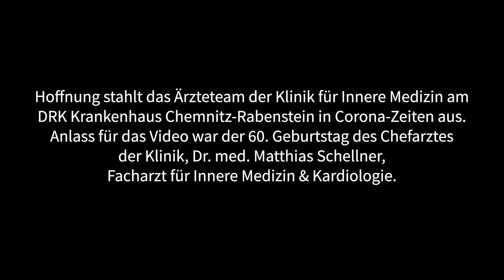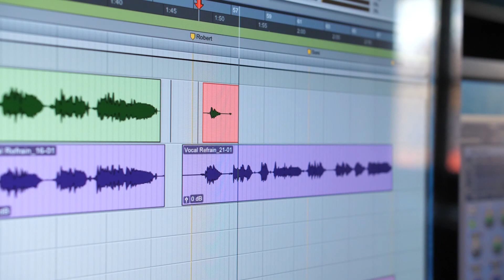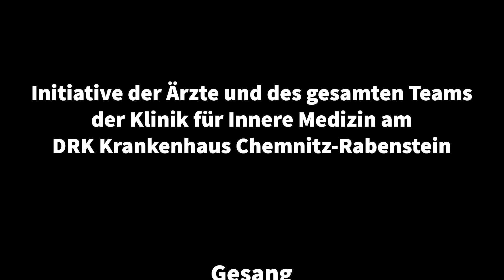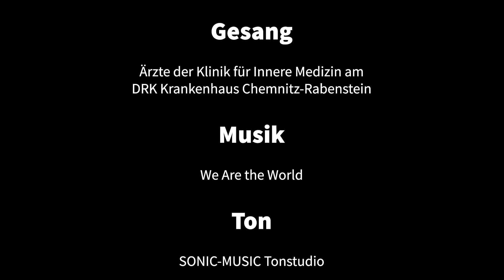Es brennt ein Licht in Rabenstein HD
Gerade in den ernsten Zeiten der Corona Pandemie ist es wichtig, nicht das Lächeln zu verlieren. Unsere Mitarbeiter der Klinik für Innere Medizin gehen mit gutem Beispiel voran. Heimlich nahmen sie privat ein Musikvideo auf, um ihrem Chefarzt ein ganz besonderes Geburtstagsgeschenk überreichen zu können. Hierbei ist erkennbar, dass unser Team gemeinsam viel Spaß hat und nicht alles zu ernst nimmt ;) - Danke, dass wir daran teilnehmen dürfen!